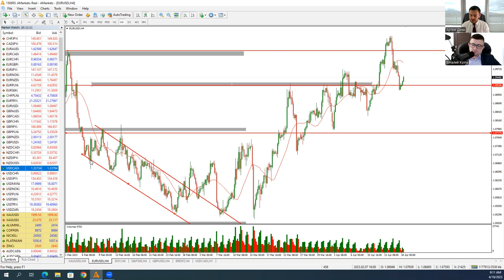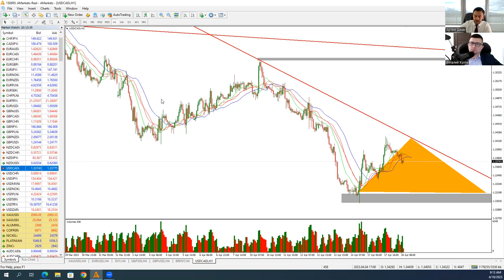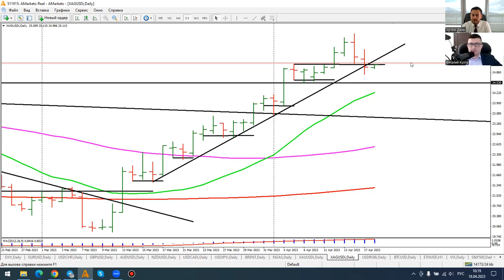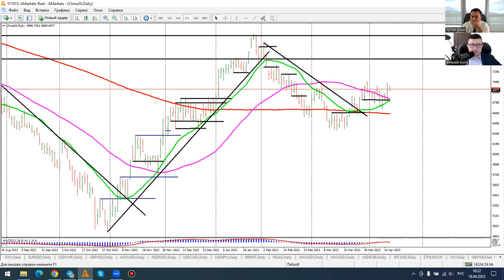Артем Деев vs Виталий Кухта: торговые идеи по EUR/USD, DXY, USD/CAD, S&P500 и XAU | AMarkets